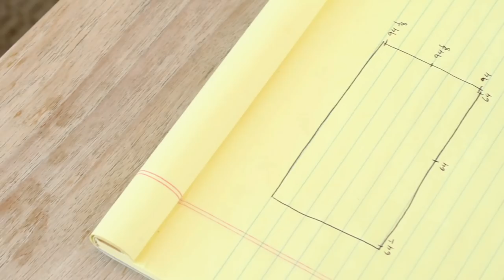Adding Urban Porch Privacy with Exterior Solar Shades!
Would you add exterior solar shades to your favorite outdoor space? We love our urban front porch so much (it was one of the first things that sold us on our home!), but the afternoon sun can be hot and bright. This is our first foray into exterior solar shades, and we're wondering why we waited so long.

In this vlog, we're sharing the process of installing and enjoying exterior solar shades from Bali Blinds. Thank you to our partner Bali Blinds for sponsoring this video!

Sources and paint colors for many items in our home can be found